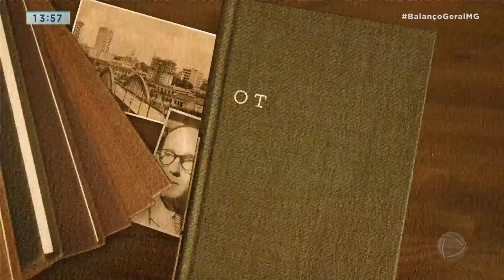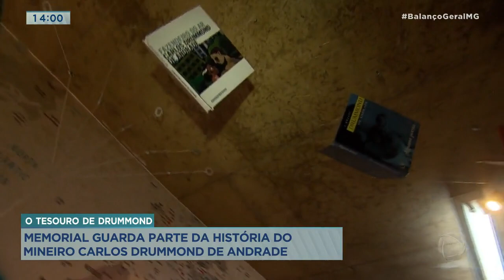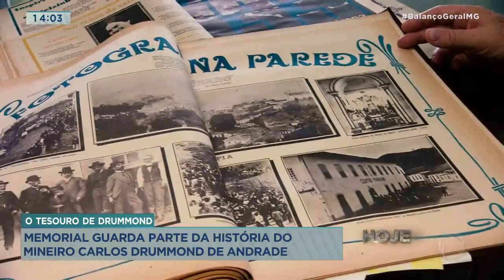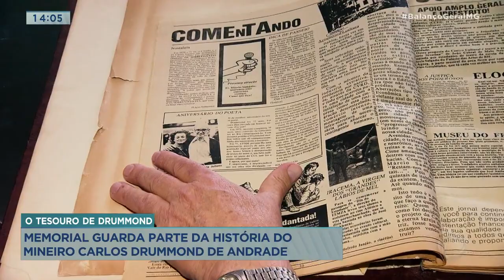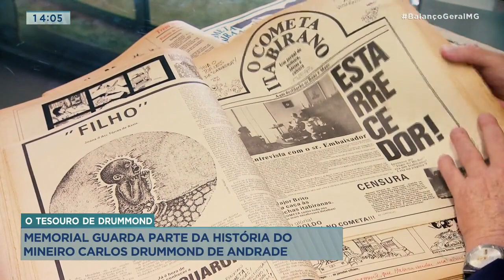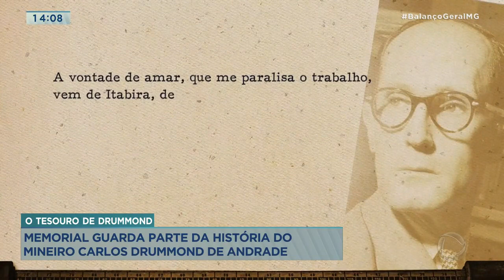Memorial em Itabira (MG) guarda parte da história de Carlos Drummond de Andrade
Um jornal criado em 1979 apresentou aos itabiranos a obra do filho mais ilustre: Carlos Drummond de Andrade, ainda não tão conhecido na terra natal. O poeta chegou a colaborar com a publicação e tornou-se motivo de orgulho para os conterrâneos. Atualmente, a memória de Drummond está preservada em um museu que fica na cidade, a 106 km de Belo Horizonte, e recebe turistas de várias partes do Brasil. O terceiro episódio da série O Tesouro de Carlos Drummond de Andrade, exibido nesta quarta-feira (21), faz uma expedição pela região.